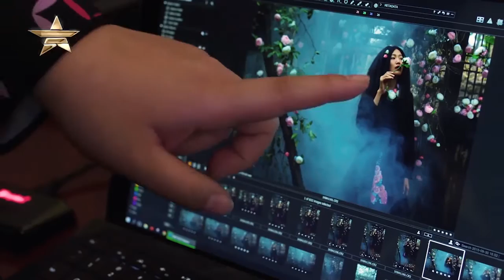PHOTOGRAPHER VIKK SHAYEN Photoshoot for Cindy Wei Zhang Studio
Category: Photographer